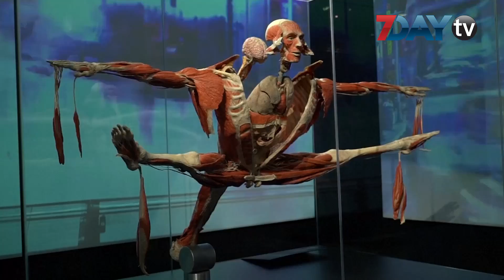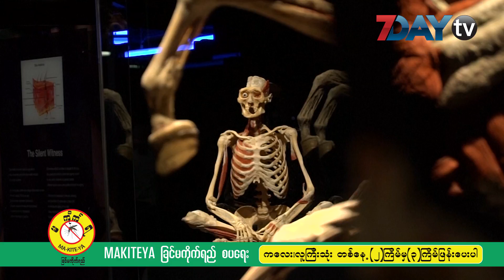လူ႔ခႏၶာကိုယ္ ႐ုပ္ႂကြင္းေတြကို အႏုပညာ လက္ရာအသြင္ ေတြ႕ရမယ့္ လန္ဒန္ျပပြဲ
စနစ္တက် ထိန္းသိမ္းထားတဲ့ လူ႔ခႏၶာကိုယ္ ႐ုပ္ႂကြင္းေတြကို အႏုပညာ လက္ရာေတြအသြင္ ခင္းက်င္း ျပသတဲ့ ျပပြဲတစ္ခု ၿဗိတိန္ႏုိင္ငံ၊ လန္ဒန္ၿမိဳ႕ေတာ္မွာ က်င္းပသြားမွာ ျဖစ္ပါတယ္။

ကမာၻ႕ႏိုင္ငံ တခ်ိဳ႕မွာ အရင္က ျပဳလုပ္ခဲ့ဖူးတဲ့ Body Worlds ျပပြဲဟာ အခုေတာ့ လန္ဒန္ကို ဆိုက္ေရာက္လာၿပီ ျဖစ္ပါတယ္။ ဒီျပပြဲကို ဂ်ာမန္သား ခႏၶာေဗဒ ပညာရွင္ ေဒါက္တာ ဂြန္သာ ဗြန္ေဟဂန္စ္နဲ႔ ဇနီးျဖစ္သူ ေဒါက္တာ အန္ဂ်လီနာ ဝွယ္ေလတို႔က စီစဉ္တာ ျဖစ္ပါတယ္။

ကြယ္လြန္သူေတြရဲ႕ သေဘာ ဆႏၵအတိုင္း လွဴဒါန္းသြားတဲ့ ႐ုပ္အေလာင္း ခႏၶာကိုယ္ေတြကို ပလပ္စတစ္ ေပါင္းစပ္ နည္းလမ္းနဲ႔ ထိန္းသိမ္းထားတာလုိ႔ ေဒါက္တာ ဂြန္သာက ေျပာပါတယ္။ ႐ုပ္အေလာင္းေတြရဲ႕ ဆဲလ္ထဲက အဆီနဲ႔ ေရဓာတ္ကို ပလပ္စတစ္နဲ႔ အစားထိုးၿပီး မပုပ္သိုး မပ်က္စီးေအာင္ ထိန္းသိမ္းထားတာ ျဖစ္ပါတယ္။

ဒီျပပြဲဟာ လူ႔ခႏၶာကိုယ္ အစိတ္အပိုင္းေတြ၊ ႂကြက္သားေတြရဲ႕ ဖြဲ႕စည္း လႈပ္ရွားမႈကို ထင္ထင္ရွားရွား ေလ့လာ သိရွိႏုိင္ေအာင္ အေထာက္အပံ့ ျဖစ္ေစမယ္လုိ႔ ေဒါက္တာ ဂြန္သာတို႔ ဇနီးေမာင္ႏွံက ေျပာပါတယ္။ ျပပြဲမွာ လာေရာက္ ၾကည့္႐ႈသူေတြဟာ ကိုယ့္ရဲ႕ ခႏၶာကိုယ္ အတြင္းပိုင္း ဖြဲ႕စည္းမႈကို ထင္ထင္ရွားရွား ျမင္ေတြ႕သလို ခံစားရႏုိင္ေၾကာင္း၊ ပံုမွန္ သိရွိေနတဲ့ လူသား ခႏၶာကိုယ္နဲ႔ လံုးဝဥႆံု ျခားနားတဲ့ ႐ႈေထာင့္မ်ိဳးကို ဒီျပပြဲမွာ ထိေတြ႕လာရမွာျဖစ္ေၾကာင္းလည္း သူတို႔က ဆိုပါတယ္။

ဒီျပပြဲမွာ လူသား႐ုပ္အေလာင္း ၂၅ ခုကို လႈပ္ရွားမႈ ပံုစံ အမ်ိဳးမ်ိဳးနဲ႔ ျပသထားသလို တျခား ကိုယ္အဂၤါ အစိတ္အပိုင္းေတြကိုလည္း ေတြ႕ရွိရမွာ ျဖစ္ပါတယ္။ ၿပီးေတာ့ ေဆးလိပ္ အေသာက္မ်ားလြန္းလုိ႔ ကြယ္လြန္ခဲ့သူ တစ္ဦးရဲ႕ မည္းနက္ေနတဲ့ အဆုတ္ကိုလည္း ျပသထားမွာပါ။ လူ႔ခႏၶာကိုယ္ရဲ႕ အတြင္းပိုင္း အ႐ိုးနဲ႔ ႂကြက္သား ယွက္ျဖာမႈေတြ၊ အစာေခ်စနစ္ အလုပ္လုပ္ပံုေတြ၊ အသက္႐ွဴလမ္းေၾကာင္း ဖြဲ႕စည္းပံုေတြကိုလည္း ဒီျပပြဲမွာ ေတြ႕ႏုိင္ပါတယ္။

Body Worldsရဲ႕ လန္ဒန္ျပပြဲကို ေအာက္တိုဘာ ၆ ရက္မွာ အမ်ားျပည္သူ ဝင္ေရာက္ေလ့လာဖုိ႔ စတင္ ဖြင့္လွစ္ေပးသြားမယ္လုိ႔ သိရပါတယ္။